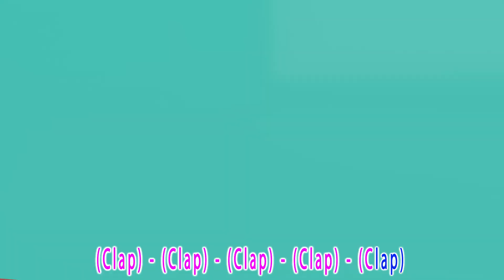Baa Baa Black Sheep & Wheels on the Bus - Baby songs - Nursery Rhymes & Kids Songs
~ Banana Cartoon - Sing Along.

Banana Cartoon - Sing Along is a registered trademark of Viola TV.

t's a Banana Cartoon - Sing Along! Learn More About dance and sing along with family and friends

Banana Cartoon - Sing Along 3D animation Will Help all kids For learning a fun and enjoyable experience for kids by creating beautiful 3D animation, educational lyrics, and infectious, toe-tapping music. Kids will laugh, dance, sing, and play along with our Nursery Rhymes while they learn their Pre School (Numbers, Alphabet, Colors, Numbers, Animals )and more!